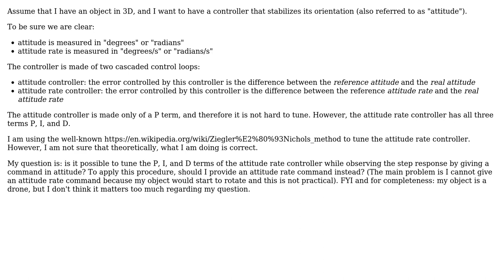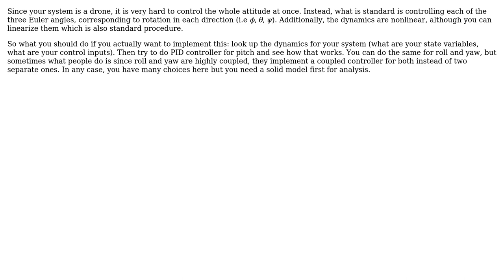Engineering: Tuning a cascaded attitude and attitude rate PID controller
With thanks & praise to God, and with thanks to the many people who have made this project possible! | Content (except music & images) licensed under CC BY-SA | Music | Images & others | With thanks to user Josh Pilipovsky user desmond13 and the Stack Exchange Network Trademarks are property of their respective owners. You are responsible for your own actions.